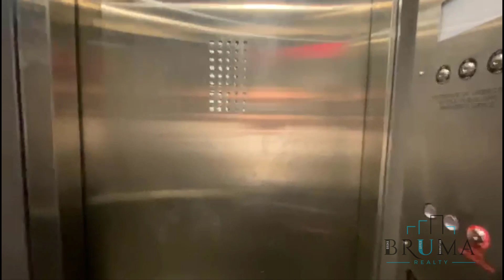6255 Broadway 1D (Studio)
Beautiful Studio apartment in Fieldston, Bronx.